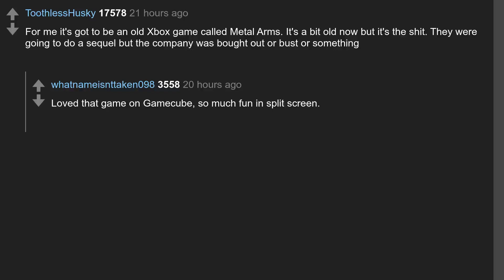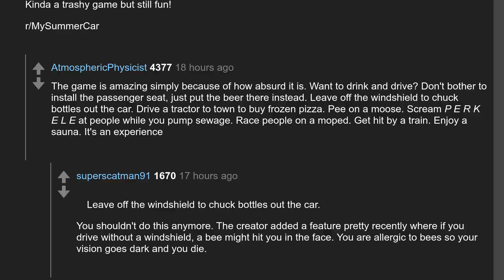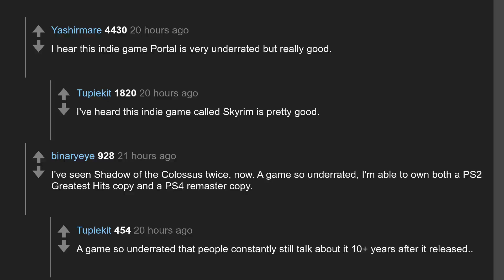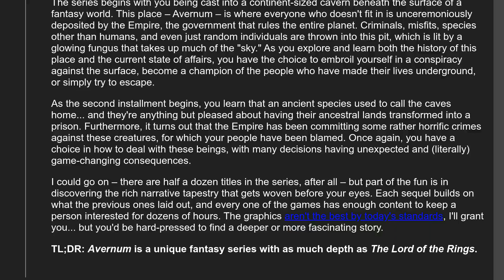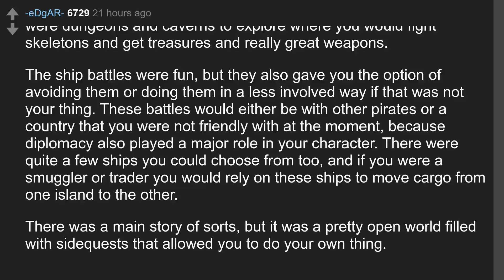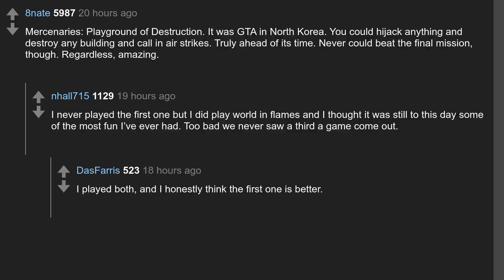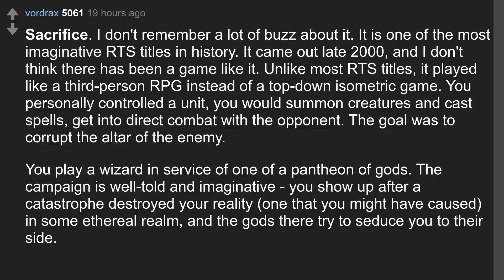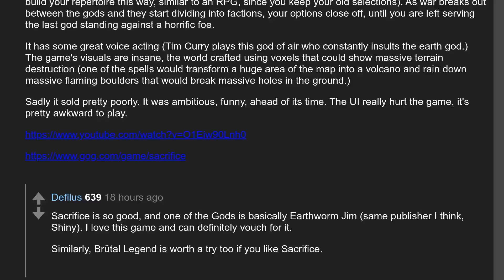Daily Top Askreddit Jan 17 2020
Todays question: Gamers of Reddit, what are some underrated games do you think more people should play?